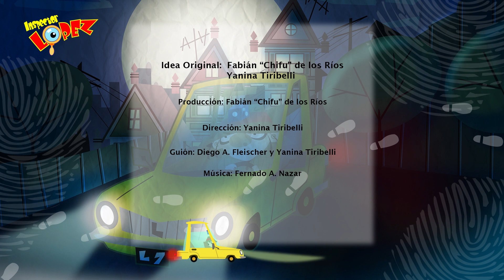NUEVA SERIE ANIMADA INFANTIL | INSPECTOR LOPEZ: EPISODIO 3 "DESAYUNO PASADO POR AGUA"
LLEGÓ LA NUEVA SERIE ANIMADA WEB PARA CHICOS DE INSPECTOR LÓPEZ! NO TE PIERDAS LOS NUEVOS VIDEOS SEMANA A SEMANA!

Con su lógica audaz, junto a  su metálico ayudante MOE,  el INSPECTOR LÓPEZ irá resolviendo extraños misterios  que azotan Central Place , gracias a la más avanzada tecnología provista por el DR. SNACK . Pero una sospecha mayor se cierne sobre todos los casos: ¿Quién está detrás de todo? O peor aún: ¿Qué?